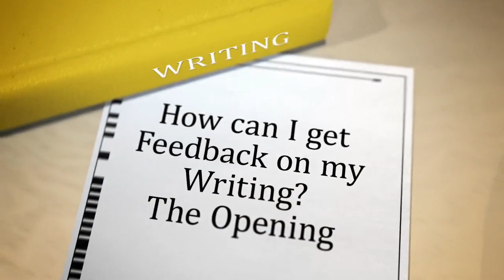IELTS Academic Test Preparation - 2.16 The Opening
UQx IELTSx
Here, we discuss about a feature we have included in IELTS which gives you the opportunity to receive feedback on your writing from your IELTS peers.